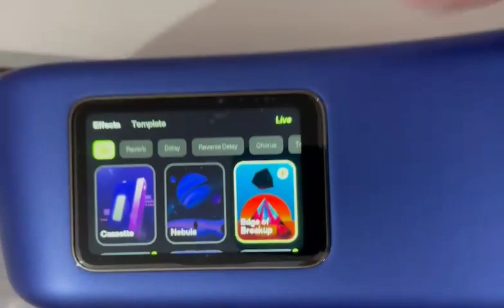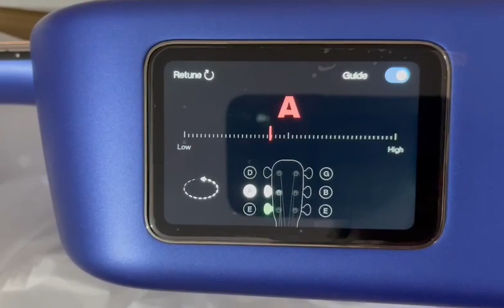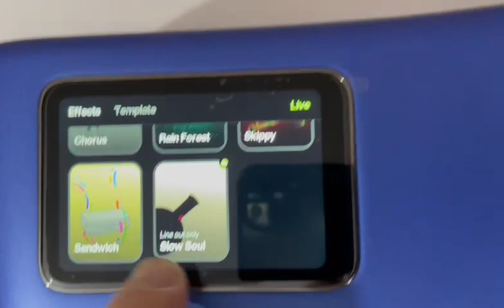Lava ME-3 BL 36" цвет синий